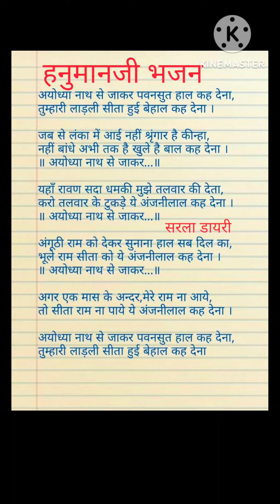with lyrics#हनुमान जी अद्भुत भजन 🙏अयोध्या नाथ से जाकर पवनसुत हाल कह देना 🙏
#सरला डायरी
लिरिक्स भजन
हनुमानजी भजन